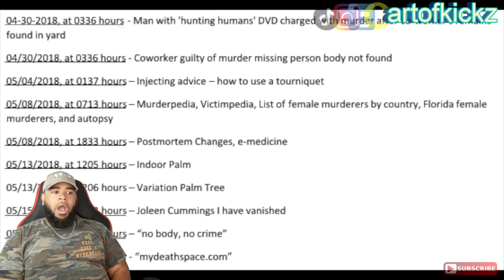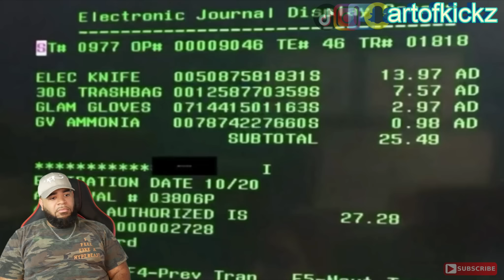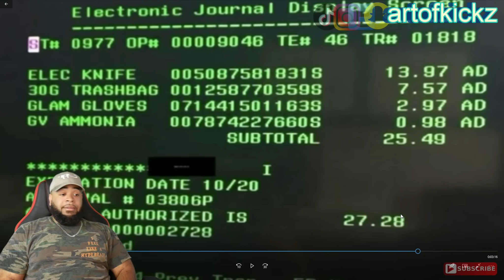The Strange Case of Kimberly Kessler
Artofkickz